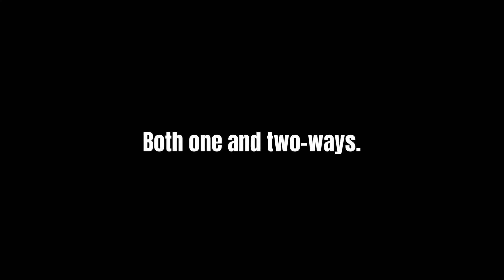How to Make Flying Machines in Bedrock Minecraft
Two different flying machines, the second great for mass sugar cane fames, kelp farms, etc.